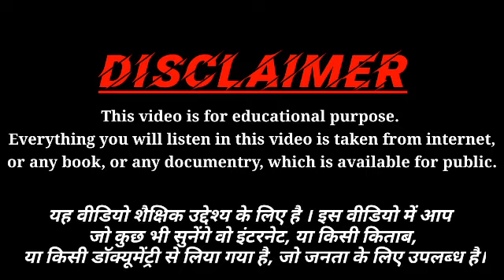इतिहास का सबसे खतरनाक हत्यारा | Crime Stories | Crime Stories in Hindi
धन्यवाद,